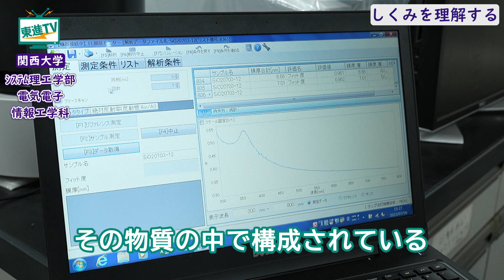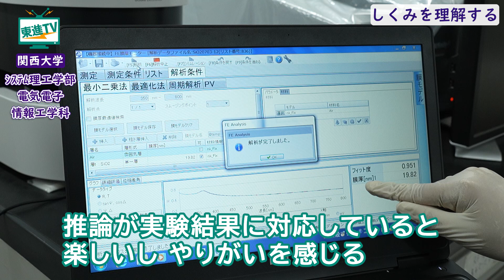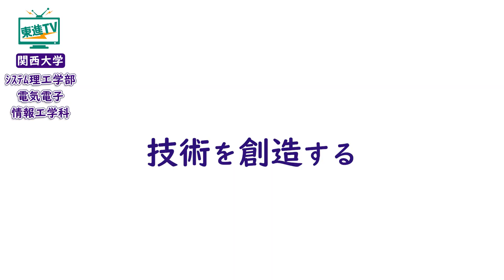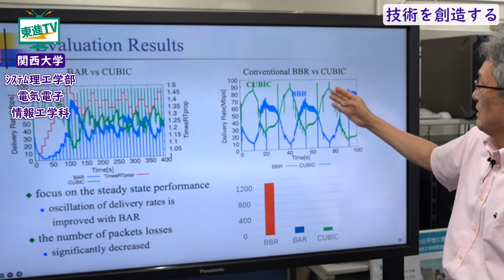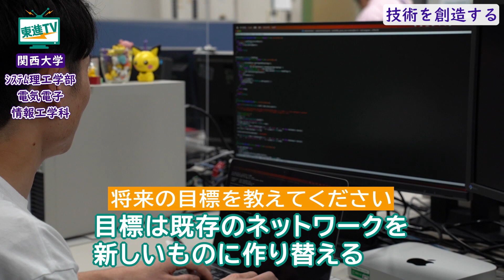【関西大学システム理工学部】誰も知らない目に見えない世界を探求し新しい技術を創る｜電気電子情報工学科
しくみを理解し、人の生活を豊かにする技術の創造へ。
関西大学システム理工学部電気電子情報工学科をご紹介します。

【contents】
0:00　人の生活を豊かにする技術の創造へ
0:10　しくみを理解する｜原子電子の動きを理解ししくみを作る
1:47　人の生活を豊かにする｜Emotional Intelligenceを備えたシステム作りに挑戦
3:58　技術を創造する｜見えない世界をマネージするネットワーク研究の世界

【関西大学について】
関西大学は、1886年、関西法律学校として開校しました。教育理念に学問と実際との調和を意味する「学の実化」を掲げ、つねに教育研究の進化・発展に取り組んできました。2009年に外国語学部を設置、2010年には堺キャンパスに人間健康学部、高槻ミューズキャンパスに社会安全学部を設置し、学部数は現在13学部です。 2023年10月に吹田みらいキャンパスが誕生し、2025年に新たな学部を設置予定です。
▼関西大学設置学部
法学部、文学部、経済学部、商学部、社会学部、政策創造学部、外国語学部、人間健康学部、総合情報学部、社会安全学部、システム理工学部、環境都市工学部、化学生命工学部

▼関西大学システム理工学部のHPはこちら

▼関西大学千里山キャンパスの天気は？（全国の学校のお天気）